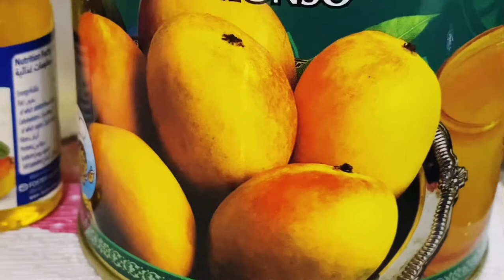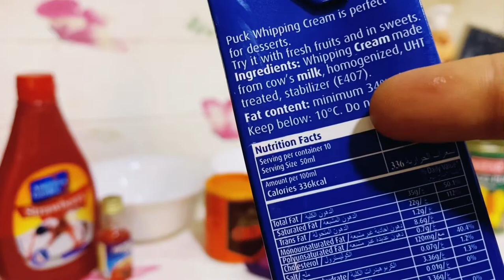3 Ingredients | Homemade Ice cream in 3 flavors|ഒരിക്കൽ കഴിച്ചാൽ പിന്നെ കടയിൽ നിന്നും 🍨വാങ്ങില്ല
Hi all,
Welcome to Cocktail Life by stephy.
Today I have given a super yummy and delicious
Ice-cream recipe using whipping cream.
             Whipping cream adds that authentic taste to the ice cream just like our famous brands of ice creams.
    Taste is outstanding.If you love ice creams You should definitely try this once.let me know your feedback.
You can substitute 1 1/2 tin condensed milk with 1 Tin condensed milk and 1/2 cup powdered sugar.

Love and ✌️ to all.
Stephy

Tag1 icecream Tag2 mangoicecream Tag3 chocolateicecream Tag4
Tag5 strawberryicecream Tag6 dessert Tag7 chocolatedessert Tag8
Tag9 ramadan2020 Tag10 whippingcream Tag11
Tag12 joyicecream Tag13 simpleicecreamrecipe Tag14
Tag15